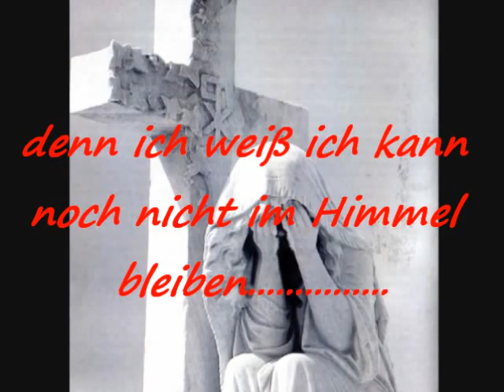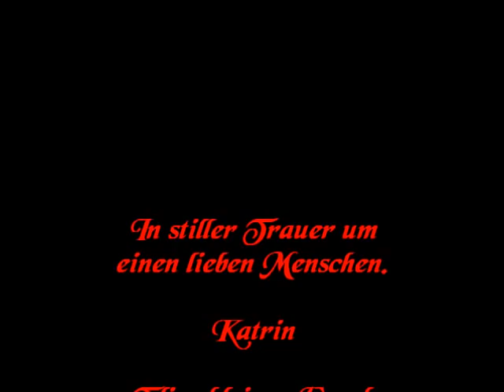In Erinnerung an Katrin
ein Engel